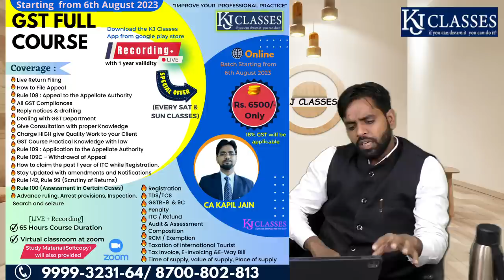GST में हुआ Registration Back date से cancel | अब क्या करे | CA Kapil Jain